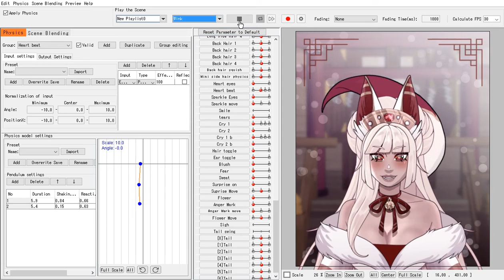Live2d Enra: Animations